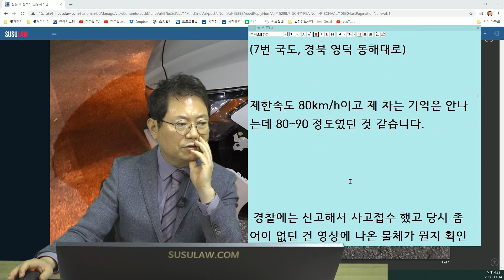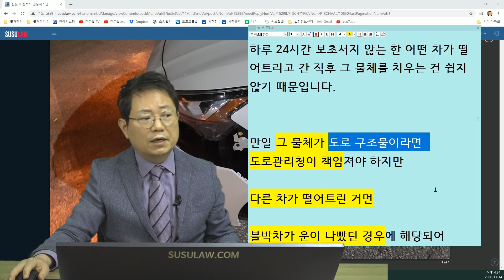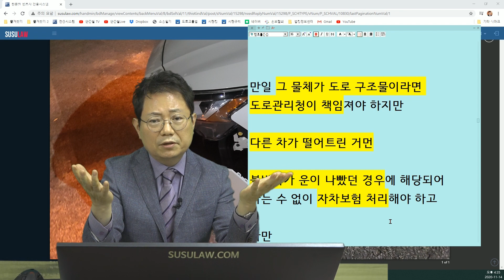8337회. 가로등없는 밤길에 하얀 물체가 덩그러니... 형체를 알아볼 수 없었다...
(b10830, 아니 저게뭐야? 운전자가 할 수 있는 방법은?, 1차로 직진 중 앞에 낙하물 박아서 손상,

제한속도 80km/h이고 블박차는 80~90 정도

시속 80으로 갔어도 도저히 못 피함,
누가 떨어트렸는지 찾기는 불가

떨어트리는 장면이 CCTV에 찍혔으면 가능하겠지만 그게 없으면 못 찾을 듯

그리고 국가배상신청해도 어려움
하루 24시간 보초서지 않는 한 어떤 차가 떨어트리고 간 직후 그 물체를 치우는 건 쉽지 않음

만일 그 물체가 도로 구조물이라면 도로관리청이 책임져야 하지만 다른 차가 떨어트린 거먼 블박차가 운이 나빴던 경우에 해당되어 하는 수 없이 자차보험 처리해야 하고 다만 자차 보험처리시 블박차 잘못 없기에 할증 없고 1년간 할인유예